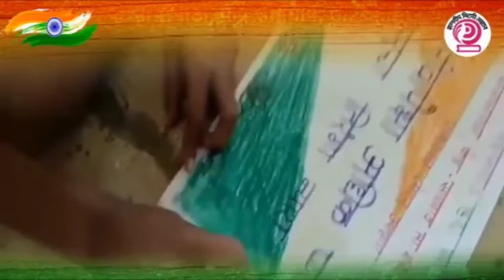azadikaamritmahotsav How schools in Maharashtra are celebrating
शान तिरंगा, प्राण तिरंगा, मना मनात तिरंगा
श्वास तिरंगा, ध्यास तिरंगा, कणाकणात तिरंगा
हर घर तिरंगा हर मन तिरंगा.

भारतीय स्वातंत्र्याच्या ७५ व्या वर्धापन दिनानिमित्त सर्वांना मनःपूर्वक शुभेच्छा. स्वातंत्र्य लढ्यात हौतात्म्य पत्करलेल्या शहीद वीरांना अभिवादन!

या शुभदिनी आपल्या महान प्रजासत्ताकाचे वैभव मिरवतानाच, आपल्या नव्या पिढ्यांच्या उज्ज्वल भविष्यासाठी प्रत्येक बालकास आरोग्यदायी, आनंददायी शिक्षण देण्याची प्रतिज्ञा घेऊया. चला सारे मिळून 'निपुण बालक, निपुण महाराष्ट्र, निपुण भारत' बनवूया.